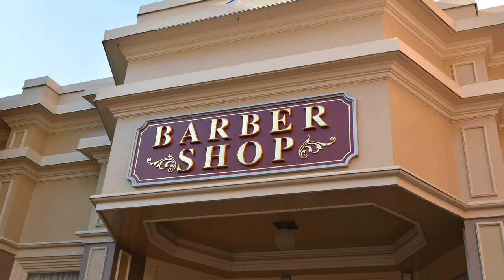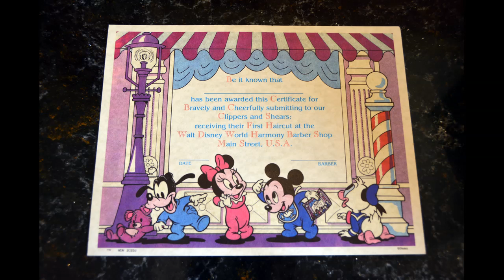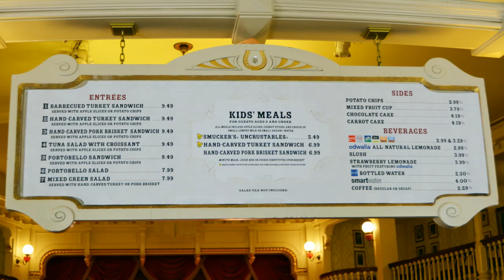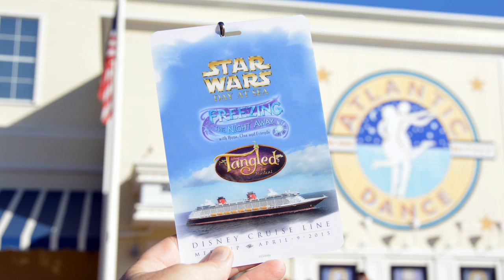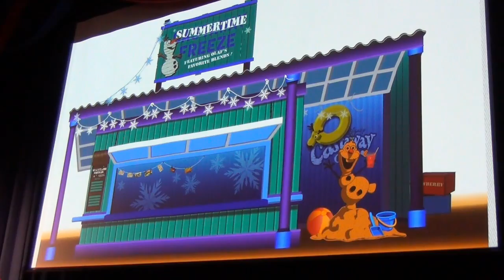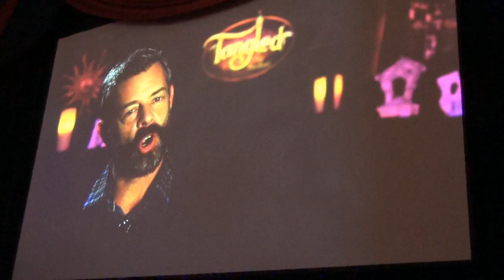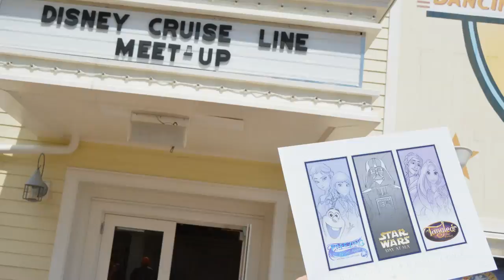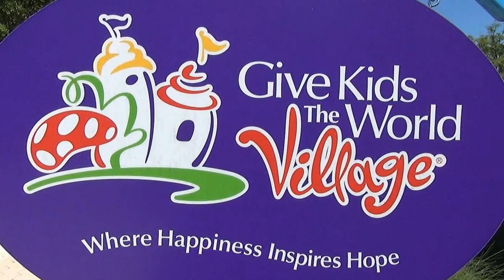MouseSteps Weekly #142: Magic Kingdom Easter; Harmony Barber Shop; Disney Cruise Line Event w/Frozen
In Mousesteps Weekly #142, we talk about:

Easter at Walt Disney World, including Victorian Mickey and Minnie meeting at Disney's Grand Floridian Resort. Each resort had meet & greet characters for a couple of hours.

After Disney's Grand Floridian Resort, we went to the Magic Kingdom, where we had a Fastpass+ reservation for parade viewing. The Happy Easter Pre-Parade was first, with Daisy Duck, Mr. and Mrs. Easter Bunny, and the Azalea Trail Maids! We stayed for Disney Festival of Fantasy Parade, and talk about that.

We stopped at the Harmony Barber Shop for our haircuts. The barber shop recently re-opened after a 6 week refurbishment. Prices have changed on many services, but not the adult haircuts. This is the only place we go now!

The Golden Horseshoe was open for lunch due to Spring Break, with some of the best counter service food in the Magic Kingdom.

Next, we head to a Disney Parks Blog/Disney Cruise Line meet. The event included details about three different additions to the Disney Cruise Line over the next year. The first is Star Wars Day at Sea on the Disney Fantasy; The second is the world of Frozen coming to the different ships; and the last is Tangled: The Musical for the Disney Magic in November.

Our last stop is Give Kids the World Village, where "Papa John" Schnatter brought 1100 employees to volunteer time, while he delivered pizza to several families.

Pixie Vacations - Official Sponsor of MouseSteps Weekly - If you are planning a Walt Disney World, Disney Cruise, Disneyland, or Adventures by Disney vacation, please give our friends a call at Pixie Vacations. Right now you can get Free Dining as part of your Walt Disney World vacation package for select dates this Fall.

ARTICLE: Celebrating Easter at Walt Disney World: Mickey & Minnie at Disney's Grand Floridian Resort; Happy Easter Pre-Parade at Magic Kingdom

VIDEO: Victorian Easter Mickey and Minnie Greet us at Disney's Grand Floridian Resort, Walt Disney World

VIDEO: Happy Easter Parade at Magic Kingdom 2015 with Mr. & Mrs. Easter Bunny, Daisy, Thumper, Miss Bunny

ARTICLE: Star Wars Day at Sea; Frozen & Tangled: The Musical Specifics Announced at Disney Cruise Line Event

VIDEO: Star Wars Day at Sea on Disney Cruise Line Fantasy Details from Show Director Michael Roddy

VIDEO: FROZEN Additions to Disney Cruise Line NEW Details with Anna, Elsa & Olaf, Freezing the Night Away

VIDEO: Tangled The Musical Disney Cruise Line First Look w/ Rapunzel, Flynn Rider & NEW Concept Art

VIDEO: FROZEN Anna & Elsa w/Olaf Meet at Disney Cruise Line Event; Talk Personal Flurries, Sunscreen & Sven

ARTICLE: Skeletons: Animals Unveiled to Open at I-Drive 360 on April 25th; Sneak Peek Photos and Video